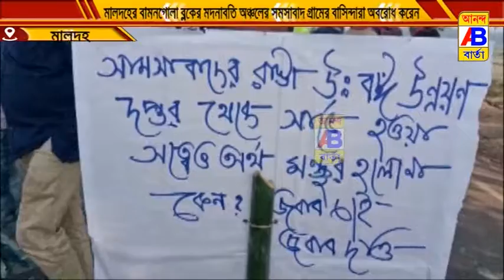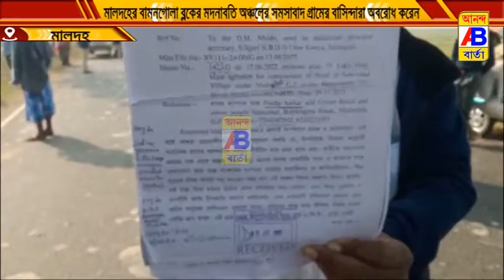কাঁচা রাস্তা পাকা করার দাবিতে সাত সকালে পথ অবরোধ করে বিক্ষোভ গ্রামবাসীদের।